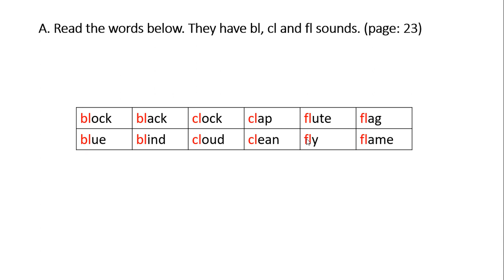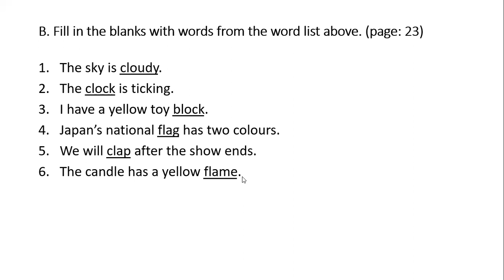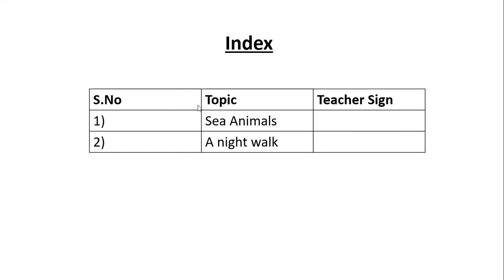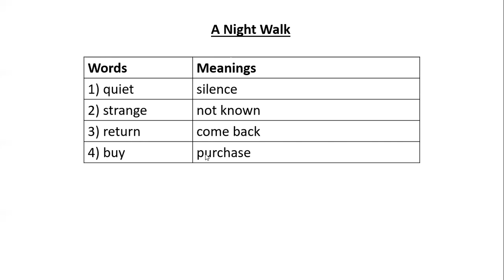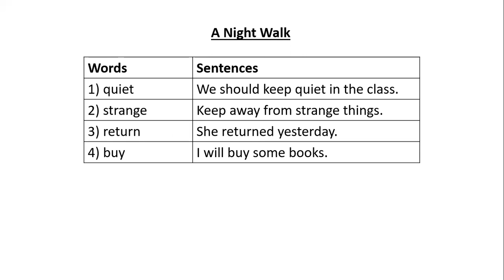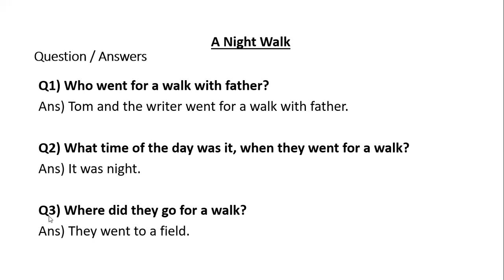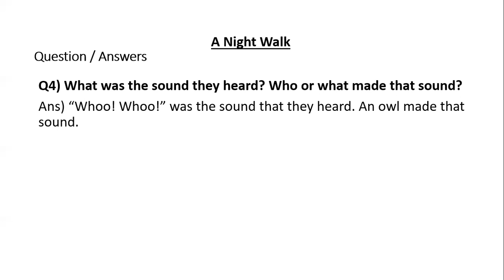Class: ll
Subject: English